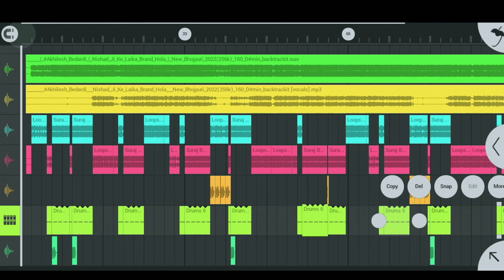All Mixing Pack 2022 Malai Music Rajkamal Basti All Loops Pack 2022 Break Pack Loops No Password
Malai music ka new Pack 2022

___________*TECHNICAL RAJ 07*____________

Competition Loops Pack \ competition break pack Dj Competition Break Pack 2022 Dj Vishal Ektekwa

Pattern Loops Pack 2021\\ New Loop Pack 2021\\ Dj Vishal Ektekwa No.1 2021 \\ डीजे विशाल एकटेकवा

Hi Teck Mixing Pack \\ Loops Pack 2022\\ Dj Vishal Ektekwa 2022

Pattern Loops Pack 2022\\ New Loops Pack 2022\\ Dj Vishal Ektekwa

2021\\ डीजे विशाल एकटेकवा

Dj Competition Dialogue \ Dj Competition Competition Dialogue 2021 | Dj Vishal Ektekwa 2022

all loops pack \\ 2020 Dj rajkamal basti dj Rohit Raj gorakhpur, Dj Bittu Babu Hi Tech, download free

Dj Rajkamal Basti 2022 All New Dj Sample Pack Fl Studio Pack 2021\ Dj Mixing New Dj Pack Download

New Basti All Mixing Pack // Dj RajKamal Basti All Mixing Pack // Dj Mixing Pack Download

Raj Kamal Basti V/S Rakesh Babu Hi Teck \\ Total Khatarnak Dialogue Pack 2022 \\ Warnig Rajkamal

Dj RajKamal Basti 2021 All New Dj Sample Pack \ Fl Studio Pack 2021\

Dj Mixing New Dj Pack Download

dj loop

dj loops

new pattern

loops pack

dj vishal

loops pack fl studio

new loops pack 2022

new pattern loops pack break loop pack download

break loops pack download

dj vishal ektekwa

dj vishal ektekwa 2022

dj competition loops

competition pack

dj competition dialogue

competition dialogue

dj rajkamal basti pack

dj raj kamal basti all pack download

all dj basti dialogue pack

raj kamal basti all dialogue pack

dj raj kamal basti all brack pack 2022

all dialogue new pack dawnload

dj rajkamal basti jaisa toing back dj rajkamal basti all pack

dj rajkamal basti full

dj rajkamal basti all pack dj rajkamal basti full

dj rajkamal basti full pack

dj rajkamal basti all pack download

hard dj toing loop pack download

competition pack

djcompetition 2024

djcompetition 2022

fl studio mobile all dholki pack download fl studio all data pack download

fl studio all vocal pack download

fl studio all dholki pack download

fl studio mobile all pack download

fl studio all sample pack download dj mixing pack

dj mixing sample pack

all dj mixing pack